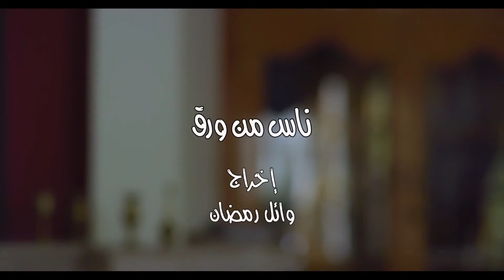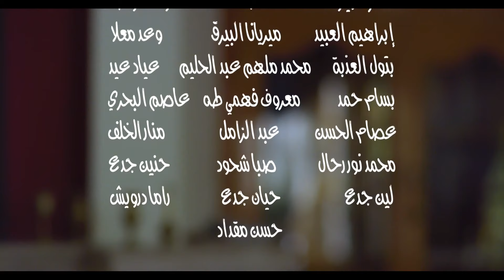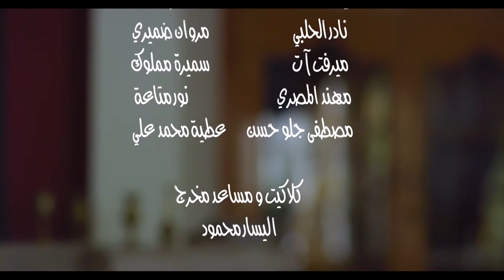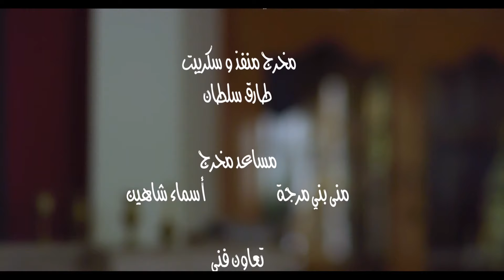مسلسل ناس من ورق - الحلقة 26 السادسة و العشرون كاملة | Nas Min Waraq HD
تندلع شرارة الأحداث فيه من شقة تؤجر في أحياء دمشق المتوسطة.. وفي كل حلقة سنشاهد مجموعة من الأشخاص وهم سكان جدد.. بالإضافة لسكان البناء الأصليين الموجودين في كل حلقة تحدث بيهم العديد من المفارقات الاجتماعية.

بطولة :
دريد لحام
ديمة قندلفت
فايز قزق
سلمى المصري
سليم صبري